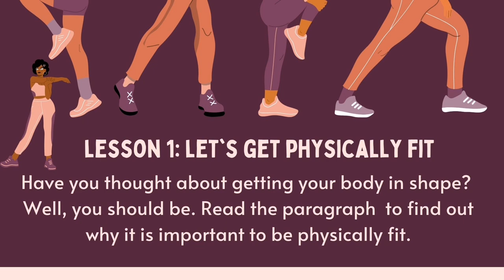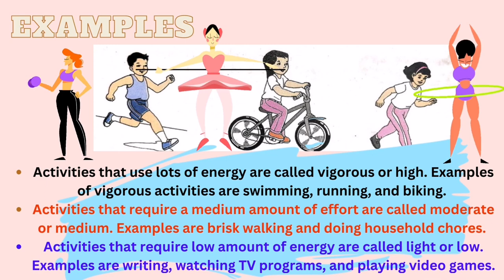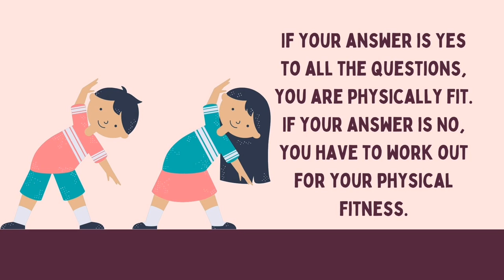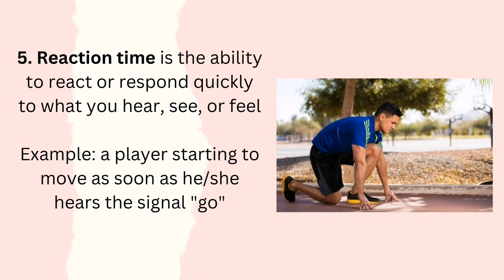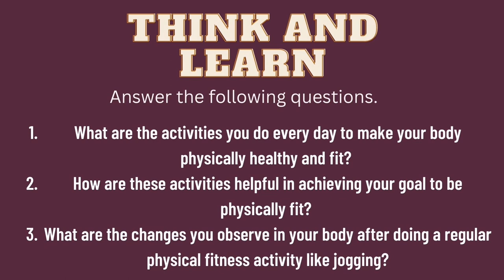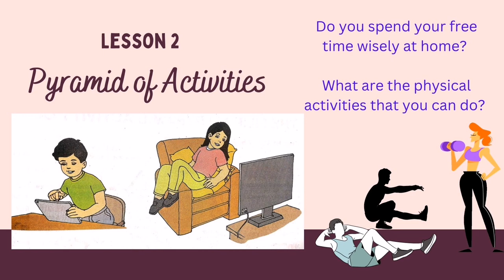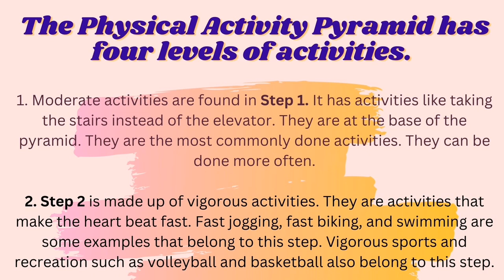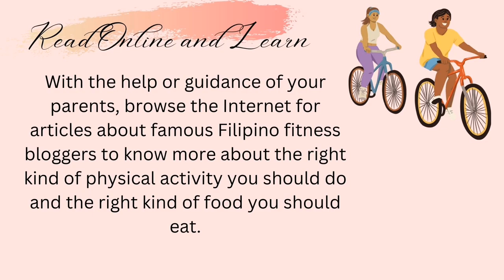Physical Education for Life P. E 5 || Let's Get Physically Fit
Have you thought about getting your body in shape? Well, you should be. Watch the video to find out why it is important to be physically fit.

Be my SHARER AND FRIEND and I will support you in your WH and bananas.

Be my  BENEFACTOR and request your personalize EMOJI/BADGE to your Channel

BE MY INVESTOR and request your LS Thumbnail or YTC Banner monthly

Shout out to all Teams